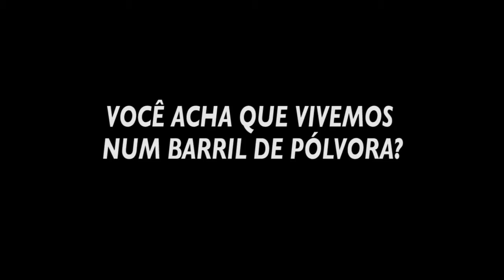Fala Povo! Vivemos num barril de pólvora?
Você acha que vivemos, aqui na nossa região, num barril de pólvora? Veja a opinião dos munícipes aqui na BoqnewsTV!